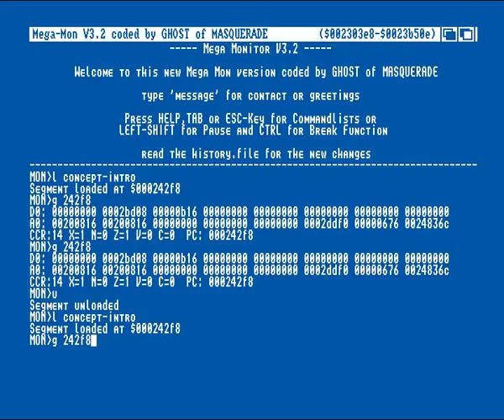Amiga Intro : The 3D Editor / Concept (1990)